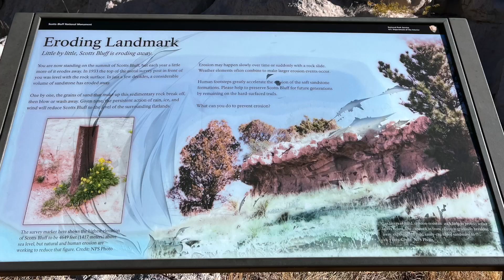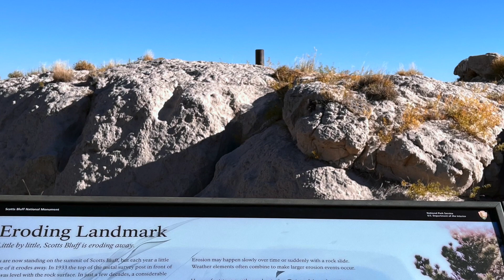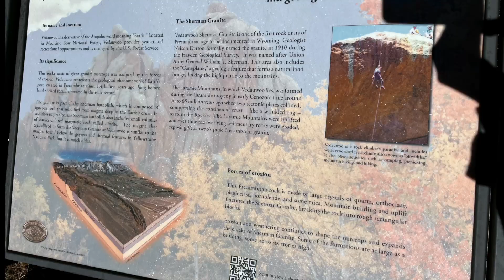Episode 9 - WY Visit NE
After a great trip to CO, we head north for a short trip into Nebraska and Wyoming. We go to Papa Moon Ciders in Scottsbluff, NE, to sample their award-winning creations, then take a cold morning hike up Saddle Rock Trail in Scotts Bluff National Monument to take in some spectacular views and see the diverse geological formations. After that short but spectacular stop, we head west to Pine Bluffs Distillery in Pine Bluffs, NE to sample their creations made with local grains.  They purchase grains from local farms, then go from grain to bottle, which we thought was pretty cool. We then continue westward to Vedauwoo Campground in Medicine Bow - Routt National Forest to explore the rock outcroppings, Cheyenne, and Laramie. We hike a few trails around Vedauwoo, stop by Blue Raven Brewery in Cheyenne and Coal Creek TAP in Laramie, then indulge our sweet tooth (or teeth) at The Sugar Mouse Cupcake House. As the temperatures plunge and the winds pick up, we head down the mountain and back toward Colorado as we begin to work our way south for winter.